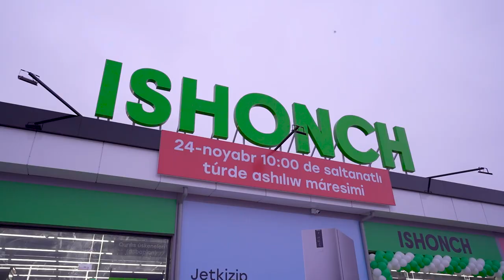Qoraqalpog‘iston yurtining Qo‘ng‘irot tumanida yangi do‘konimiz ochilish marosimi ushbu lavhada.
Qoraqalpog‘iston yurtining Qo‘ng‘irot tumanida yangi do‘konimizning fayzli va bayramona ochilish marosimi ushbu videolavhada aks etgan.

Biz bilan bu go‘zal onlarni baham ko‘rgan barchaga rahmat aytamiz va sizni ham do‘konimizga taklif qilamiz! Yaqinlaringiz bilan keling va yoqimli xaridlar qiling!

📍Manzil: Qoraqalpog‘iston Respublikasi, Qo‘ng‘irot tumani, Tolegen Aybergenov ko‘chasi
Mo‘ljal: Qo‘ng‘irot Mega Park yonida